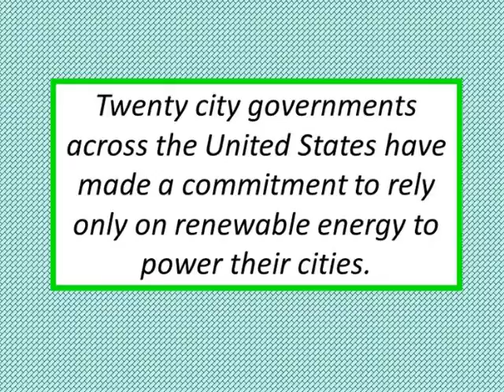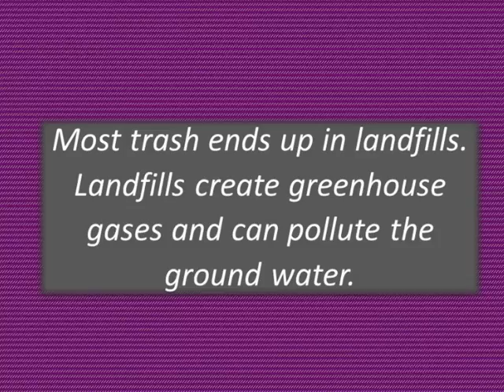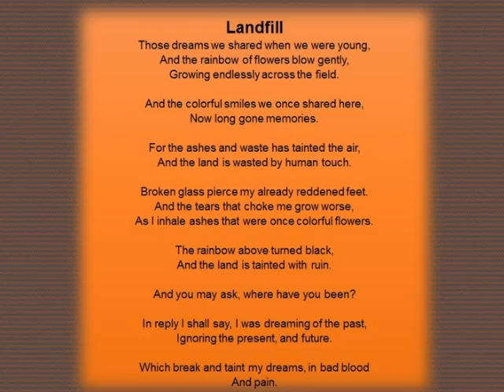Connections Academy Earth Day Project 2017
Connections Education is an online K-12 school system that educates over 70,000 students around the world. This Mother Earth Project Collaboration has empowered students to create artwork focused on sustainability and protecting the environment.